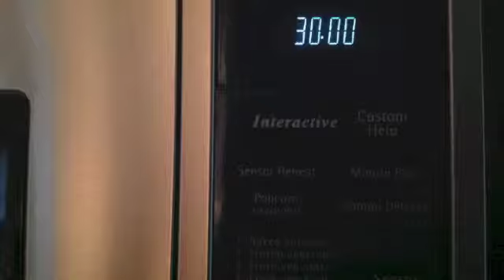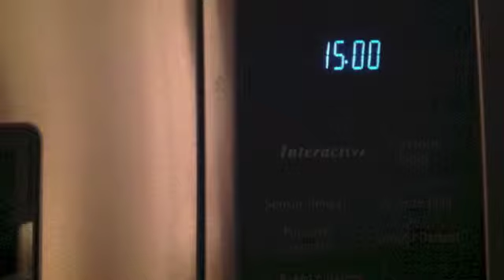How to: French Apple Tart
School cultural day project

Song: We don't eat- James Vincent McMorrow (adventure club remix)